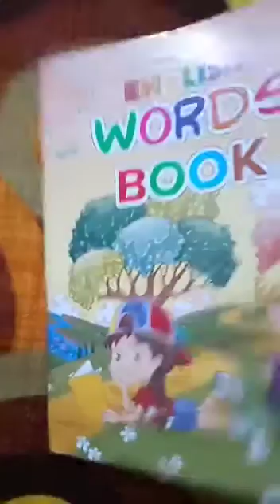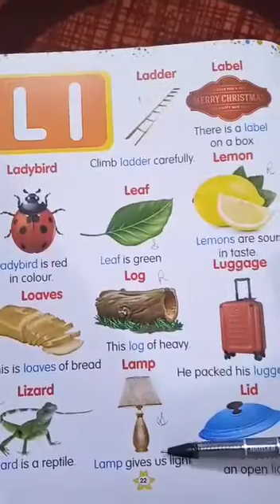CLASS KG3 VOC PAGE NO. 22